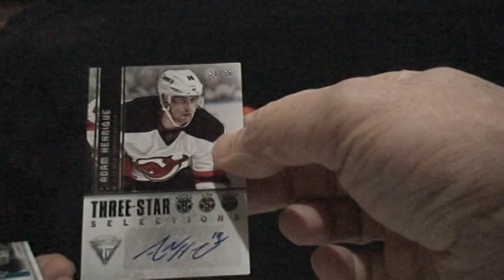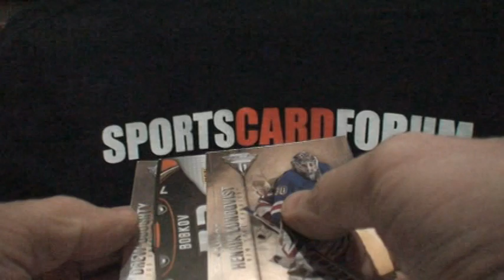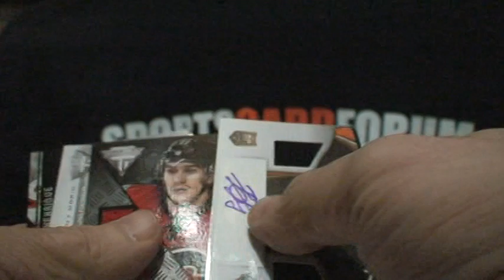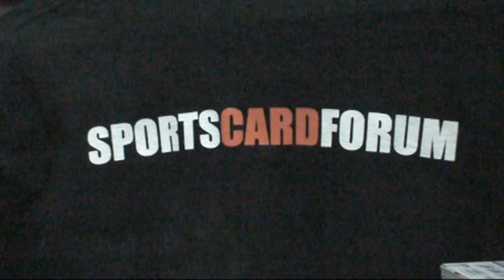13/14 titanium hockey 8 box casebreak box 4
This is a 8 box casebreak of 13/14 titanium that I picked up from Dave and Adam's from their Black Friday Sale.

If you would like to check out Sportscardforum for a great forum for anything to do with the sportcards and non sports cards here is a link:

don